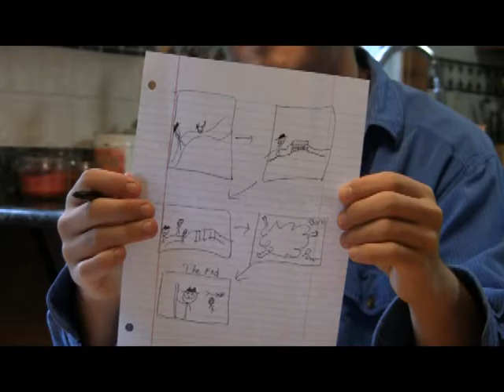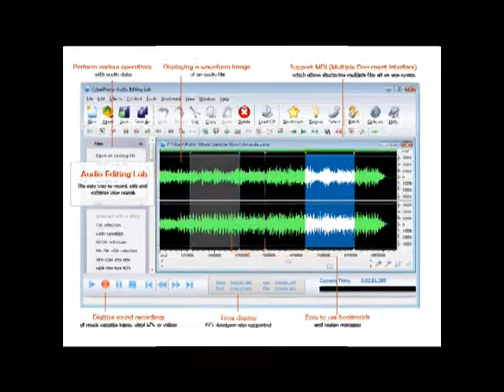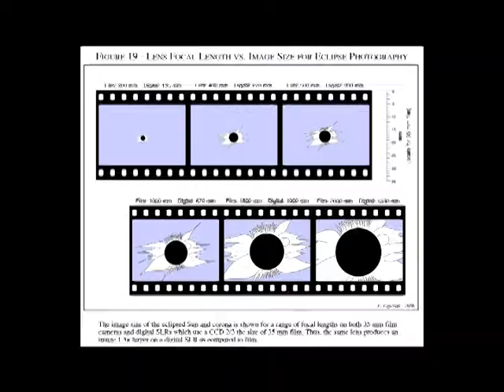From Idea To Reality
This is a documentary about how to make films if your in high school. It was done as a documentary project assigned by my cinema teacher during my senior year at Grafton High School (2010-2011). It includes many shots from all of my films so far, including: 3 Spanish Music Videos, The Betrayal, Little Shop of Horrors Musical Trailer, and even shots from this film; From Idea To Reality.

Filmed and Edited By David Bittner